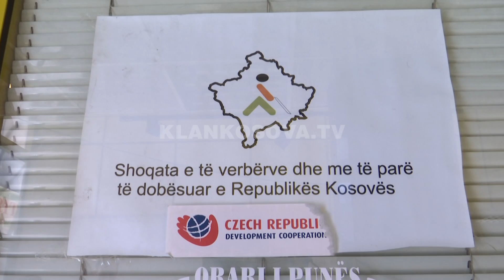Të verbrit tash kanë pajisjen për kthimin e librave në tinguj zanorë - 11.08.2017 - Klan Kosova